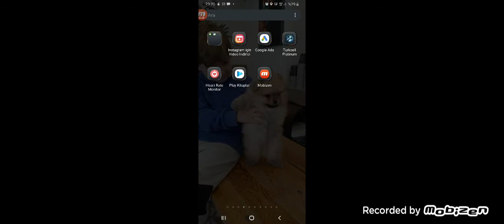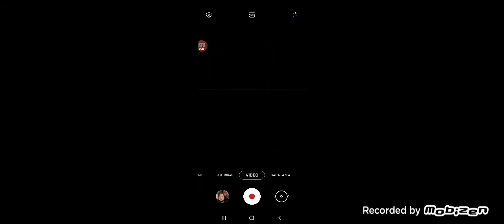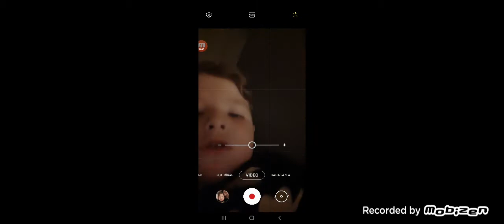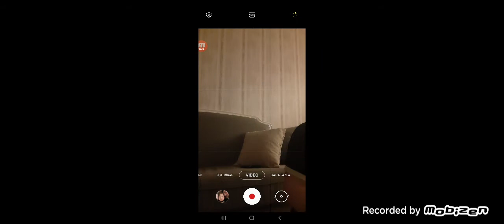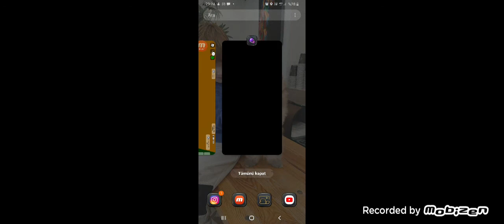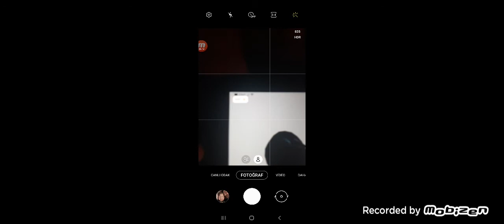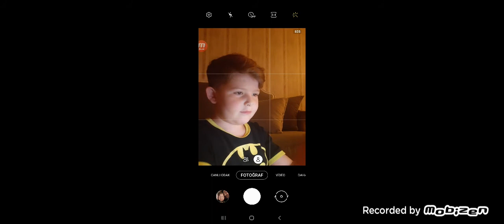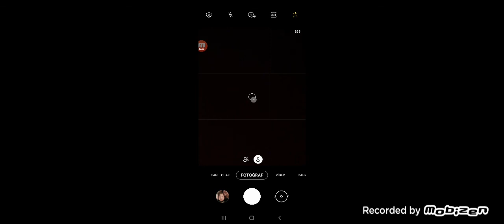emir bilgi halit bilgi roblox brookhaven gerçek hayat kamp